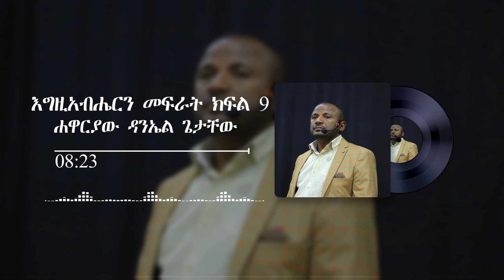እግዚአብሄርን መፍራት ትምህርት ክፍል 9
fear of God  part 9 preaching by Apostle Daniel Getachew  at winners way tv